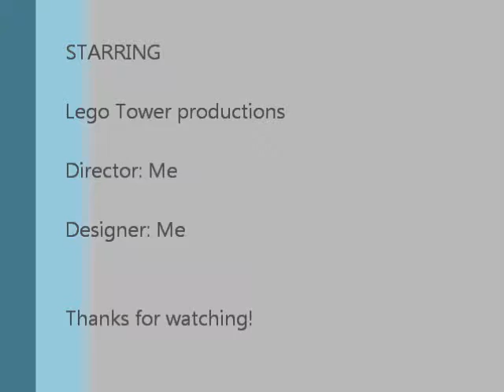Lego Candy Machine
This is my own design of a candy machine on LDD (Lego Digital Designer)